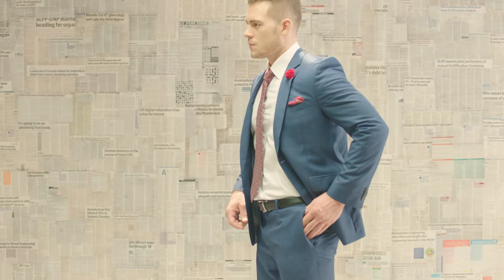Envoy 2018 TVC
Director | Kasun Kavinda
DP | Chathur Deshapriya
Editor | Nipuna Lakshitha
Colour Grading | Nipuna Lakshitha
Creative | Nipuna Lakshitha
Production | Creative Red Productions Pvt Ltd